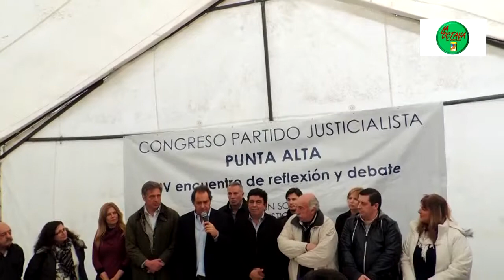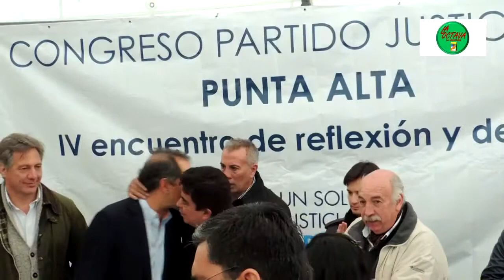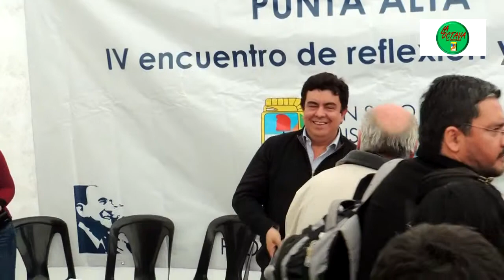REPORTAJE A SCIOLI Y A FERNANDO EN PUNTA ALTA